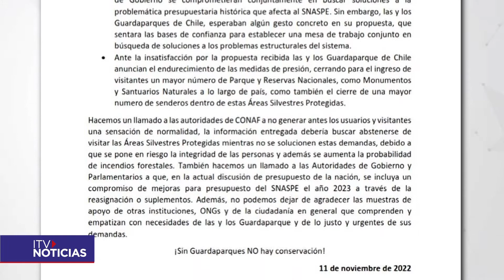Pese a intento de negoción del Gobierno, guardaparques no bajarán el paro